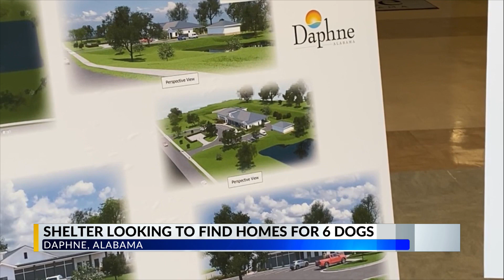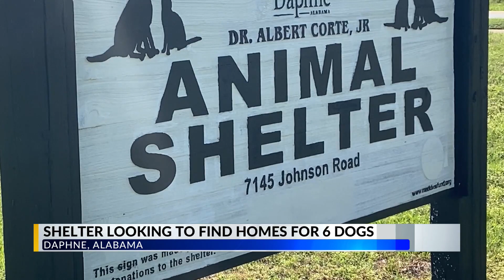Dogs need new home before Daphne Animal Shelter construction begins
Robin is a dog currently up for adoption at the Daphne Animal Shelter. She was hit by a car in Daphne several months ago and brought to the city’s animal shelter. She’s doing much better after surgery, but she still needs to find a good home.